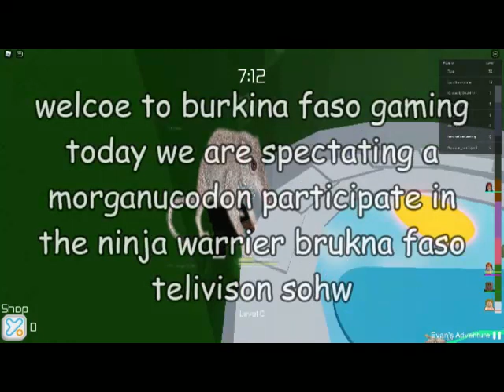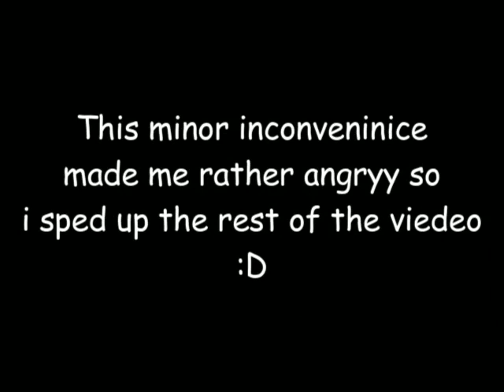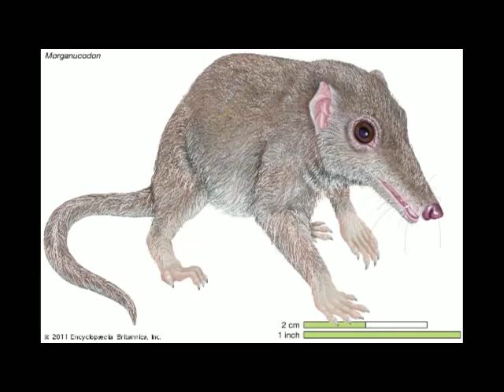ninja warrior burkina faso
in this episode of burkina faso gaming we become ninja warriors!

we make Ouagadougou proud, with our exelent parkor sckills